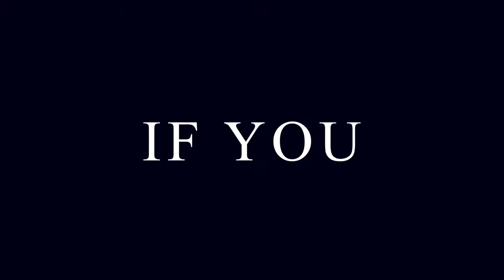DONKEY KONG PARTY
EXPAND DONG

Originally from soundcloud

Made by Degenerate Doki.